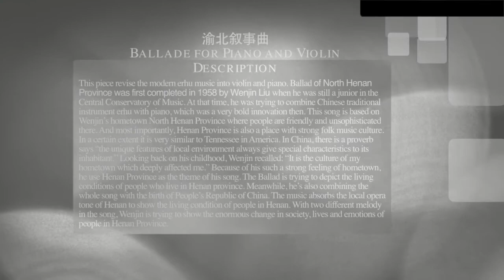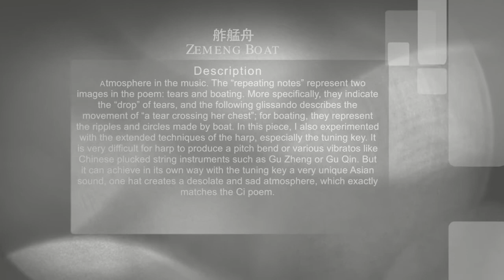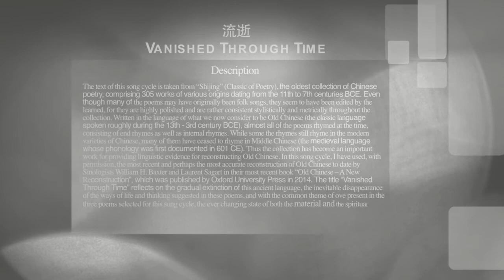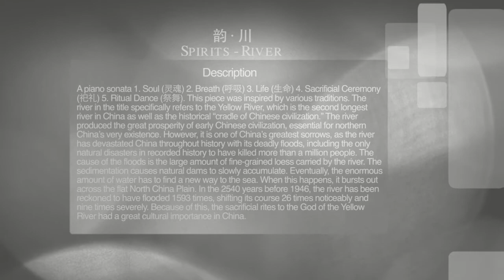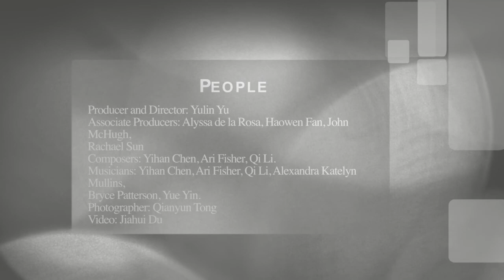East Meets West: A Concert of New Chinese Music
Forward:

In China, music is associated with ideas derived from literature. For East Meets West: A Concert of New Chinese Music, preeminent IU student composers have created works based on Chinese literature and  themes,  including  the  passing  of  time,  respect  for  nature,  the  tribute  to  romance,  and  the  sorrow  of  heartbreak.  While  each  of  these themes has previously been conveyed in legends, folk music, and other forms of art in China, the featured pieces in this concert are  written  for  Western  instruments  and  audiences.  The  program  features  works  composed  and  performed  on  themes  derived  from  Chinese philosophy, history, and art and will showcase current student composers and performers from the Jacobs School of Music.

People

Producer and Director:  Yulin Yu
Associate Producers: Alyssa de la Rosa, Haowen Fan, John McHugh, Rachael Sun
Composers: Yihan Chen, Ari Fisher, Qi Li.
Musicians: Yihan Chen, Ari Fisher, Qi Li, Alexandra Katelyn Mullins, Bryce Patterson, Yue Yin.
Photographer: Qianyun Tong
Video: Jiahui Du

IU Art Museum